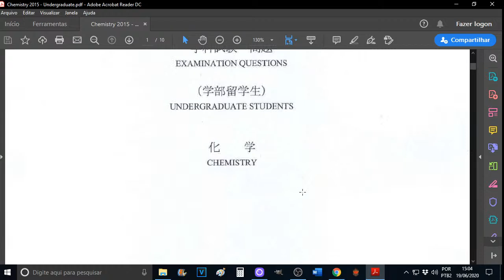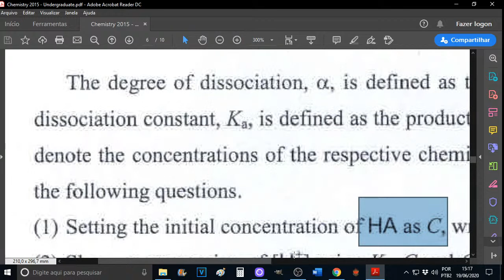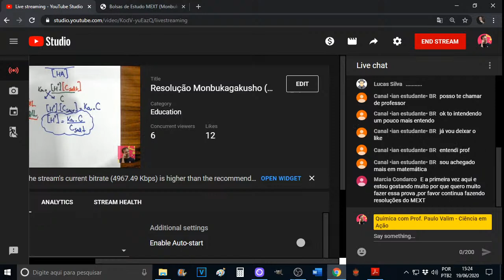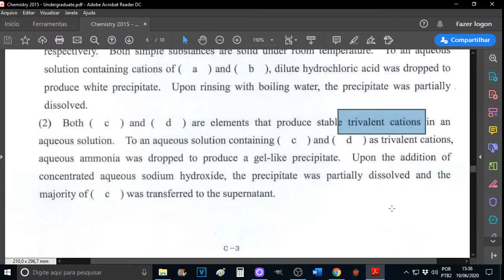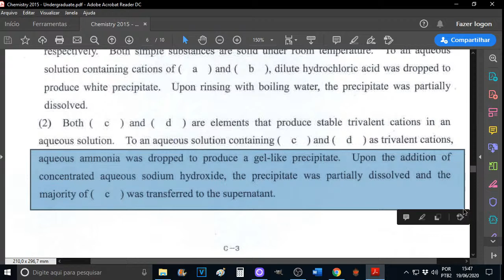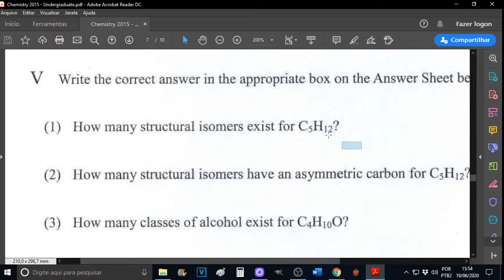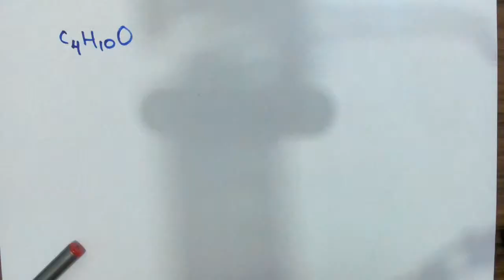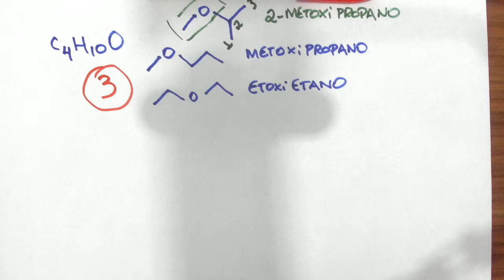Resolução Monbukagakusho (MEXT) | Chemistry 2015 | Parte 3 | Química | Prof. Marcelão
Resolva com o prof. Marcelão a prova de Química  do Monbukagakusho  de 2015.

e receba no seu email e/ou whatsapp resumos, dicas e materiais grátis de Química, Física e Biologia.

Prepare-se com o melhor time de Ciências da Natureza do Brasil!

🔥 "Não tem jeito, química é no Ciência em Ação" 🔥